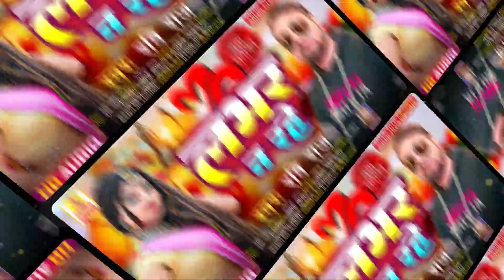लभर_ना_रहे - Ravi Raj - इंस्टाग्राम_वायरल_गीत - Lover Na Rahe - Bhojpuri New Song #2024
::::::::::::::::Song Details:::::::::::::::
►Title: Lover Na Rahe
►Singer: Ravi Raj
►Lyrics: Ravi Raj
►Recording: Anmol Recording Studio
►Mixing & Mastering: Pawan Anmol
►Design & Releasing: S. Kumar
►Label/Company: Anmol Films
►Director: Satish Lal
►Producer: Pankaj Anmol
►© Copyright: Anmol Films
      -: Important Notice :-
* Note: - Legal action will be taken against those who kill Fake Strike ©.
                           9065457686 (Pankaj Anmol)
© All Copyrights Reserved To Anmol Films
         ►Media Partner: Bright Digital Media
         ►Digital Head: Pawan Sharma
🎶AUDIO SONG AVAILABLE ON🎶
    ►Boomplay:
*अच्छी क्वालिटी के लिए एक बार अवश्य मौका दें।